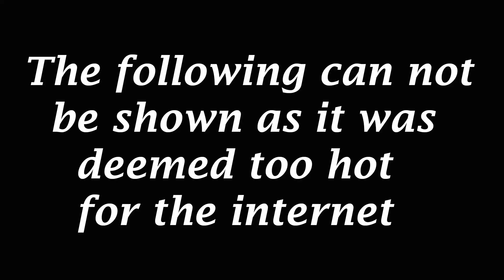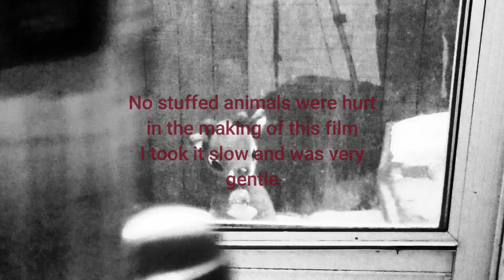Tix Mctivy's X mas Special 2019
Merry Xmas everyone hope you enjoy. Take care for now and see you next year.